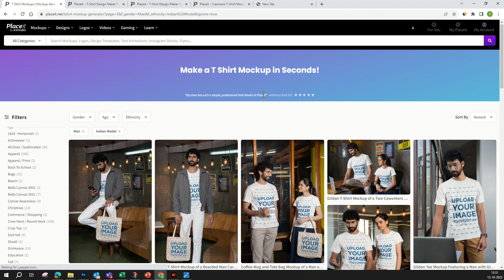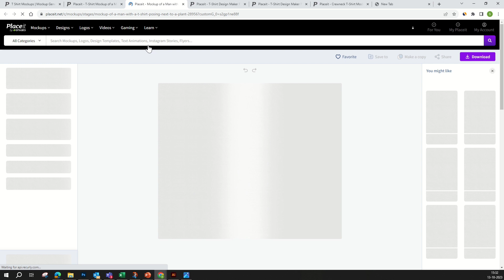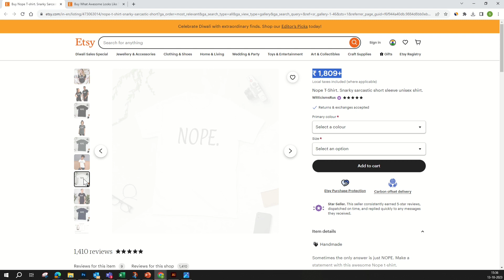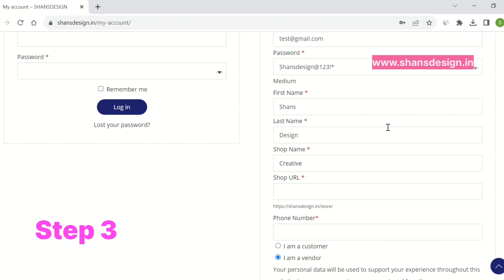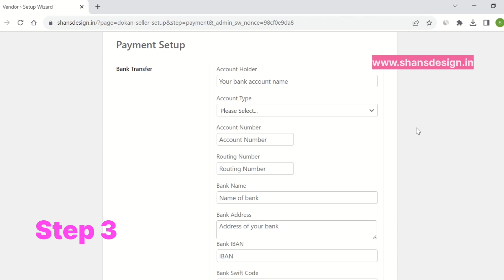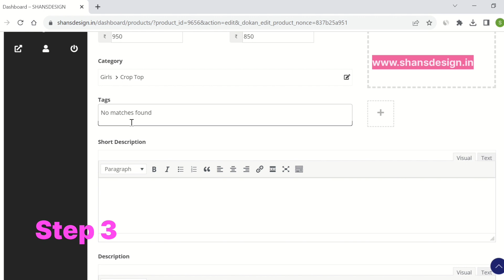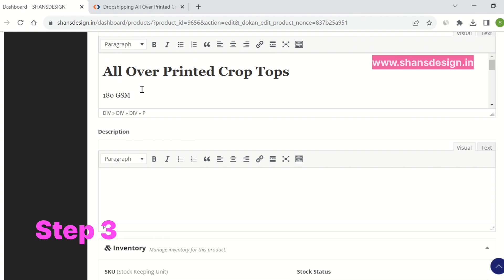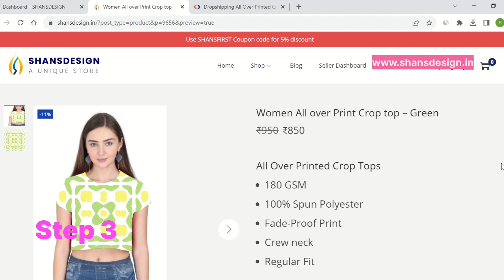How to create and sell tshirt design - 50k profit Business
Print On Demand – Start Selling your Design
If you are a creative Graphic designer, you are in right place. Start selling your creative design with our Print on Demand products. There are more than hundreds of products to choose. T-shirt, Mug, Coaster, Leggings, Hoodies, Allover print products. Earn passive income with your stunning creative design.

Crop Hoodies,
Crop Top,
Hooded SweatShirt,
Raglan T-Shirt,
Sleeve T-Shirt,
Tank Top,
Canvas Print,
Free Templates,
Gaming Mouse Pad,
Marriage Invitation Video,
Full Sleeve T Shirt,
Gym Vest,
Hooded SweatShirt,
Longline Curved T-Shirt,
Polo T-Shirts,
Raglan T-Shirt,
Standard T-Shirt,
V Neck T-Shirt,
Mouse pad,
Business Presentation,
Resume Video,
Remove Background,
Social Media,
Youtube Thumbnail,